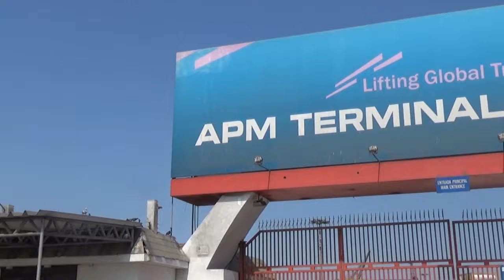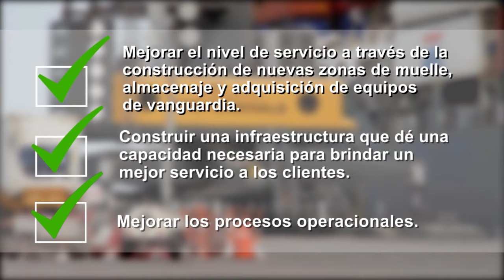Puerto del Callao, el terminal más importante del Pacífico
El puerto del Callao, situado en el extremo Este de la ciudad de Lima, es el primer puerto HUB de Sudamérica, el más importante de Perú y el más grande de la Costa Oeste de Sudamérica.

Las obras, llevadas a cabo por el consorcio FCC-JCC, han consistido en la remodelación de los muelles 11 y muelle 5 y en la ampliación del patio de contenedores con una superficie de aproximadamente 157.000 m2. Se han demolido todos los edificios y pavimentos antiguos y se ha construido un edificio administrativo de 5 pisos y azotea para APM Terminals, además de un edificio público de dos plantas, edificios de mantenimiento y un edificio de amenidades. Con todo esto, el puerto del Callao aumentará su capacidad de 900 mil a 1.600 mil contenedores.